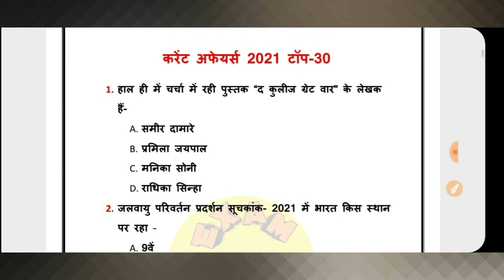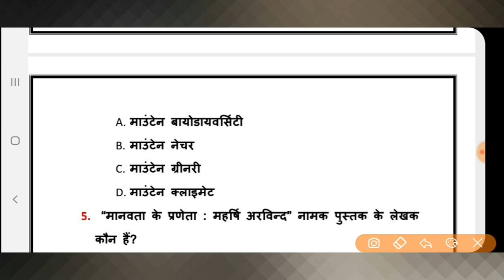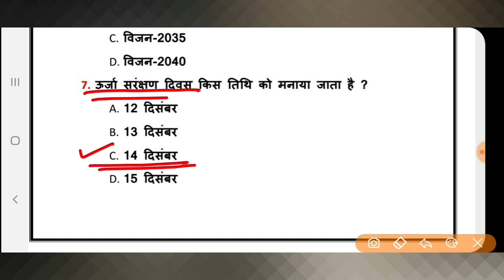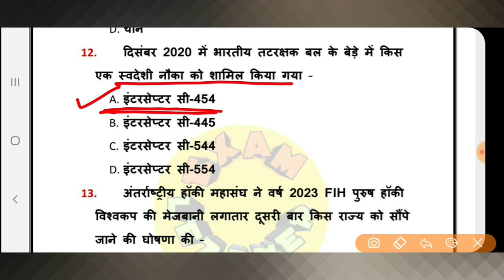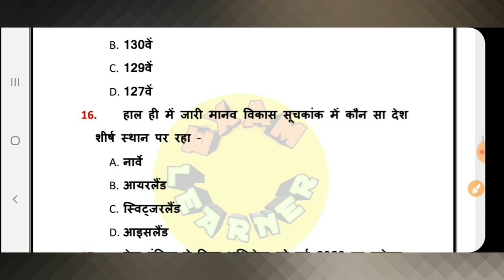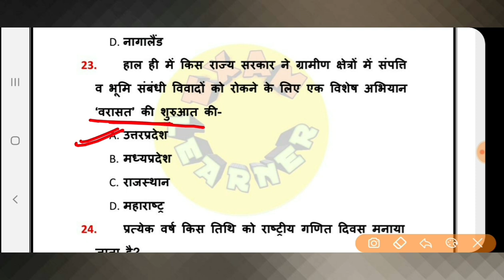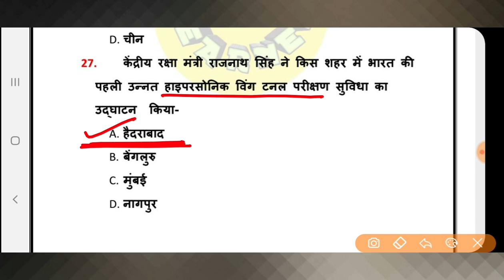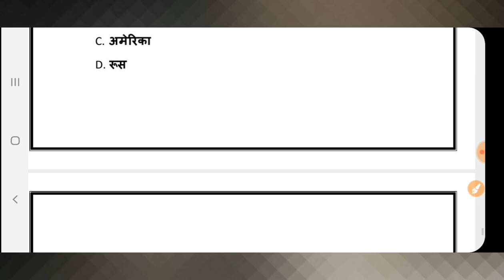करेण्ट अफेयर्स 2020-21।Top-30 । सेट-2। UPPCS RO/ARO GIC&GDC JUNIOR SUPERTET EXAM & OTHER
Current affairs half yearly 2020 -21
Important current affairs  top-30
Currentaffairs 2020
Uppcs 2020
Roaro exam
Medical science
Space science
Aapreshan, abhiyan
Budget 2020-21
Up budget 2020-21
Up special
Uppsc
Bpsc
Mppsc
Ukpsc
Cgpsc
Hpsc
Examlearner

For pdf join telegram channel 👇

Examlearner
Prepration for competitive exam

*90 Days UPPSC RO/ARO Prelims 2021*

जॉइन करे इस बैच कोर्स को और पाइये RO/ARO Prelims का सम्पूर्ण मार्गदर्शन - *18 March से डेली क्लासेज*

✅ सम्पूर्ण *RO/ARO Prelims* की तैयारी
✅ *Duration- 90 Days*
✅ *प्रश्न-उत्तर अभियास*
✅ *Top Educators द्वारा लाइव कोर्स*
✅ *भाषा- हिंदी*
✅ *रिवीजन- PDF/Notes*

*Course* के *topics* और पाठ्यक्रम जैसी सारी जानकारी के लिये इस link को देखें

Dear Learners,

Unacademy सभी learners को offer कर रहा है 12+2 subscription!

इसका मतलब है, अगर आप 26, 27, 28, 29 और 30 अप्रैल को 12 महीने का subscription लेते हैं तो आपको 2 महीने का subscription मुफ्त मिलेगा।

Offer valid for all 12 months subscription

Please Note: Learners can check the extended duration after April only.
Today is the last date to avail of this offer, so hurry up!

Team Unacademy